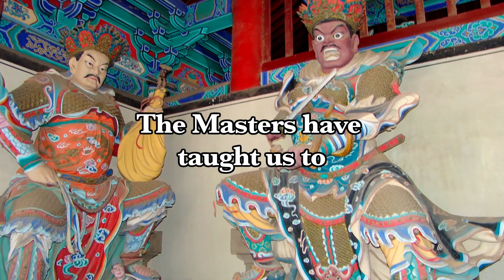"5 ANIMALS OF SHAOLIN" KUNG FU CONNECTION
CHINESE KUNG FU - Sport of the Emperors.
TAI CHI CHUAN - the Pearl of Chinese Culture.

HIT THE MARK at KUNG FU CONNECTION.
Increase your capacity, reach you full potential. Increase output, performance and your bottom line.

KUNG FU CONNECTION offers classes in Traditional
Chinese Kung Fu, Tai Chi Chuan and Chi Gung for men, women and children in group and private classes. You will learn the Three Treasures; Martial Arts, Meditation and Chi Gung.

Chinese Kung Fu - the only truly complete style.
8 aspects of traditional Kung fu:

1) Ti - Kicking
2) Da - Hand Strikes
3) Shuai - Throwing
4) Na - Grappling
5) Wu Ti - Weapons
6) Qi Gong - Power & Energy exercises
7) Wu De - Ethics and Morals
8) Traditional Chinese Healing Methods

Locations in North Miami and Coral Springs.